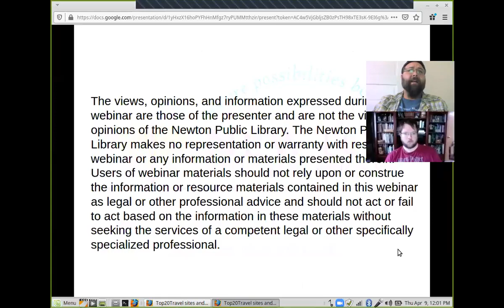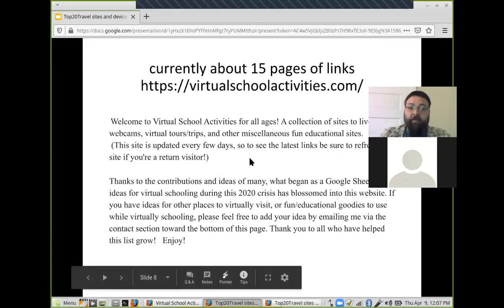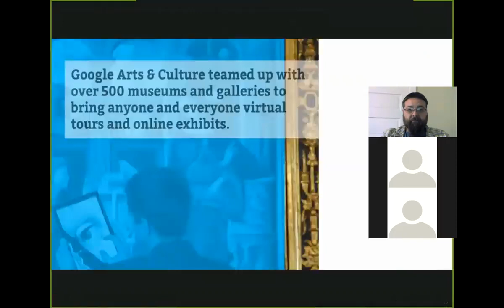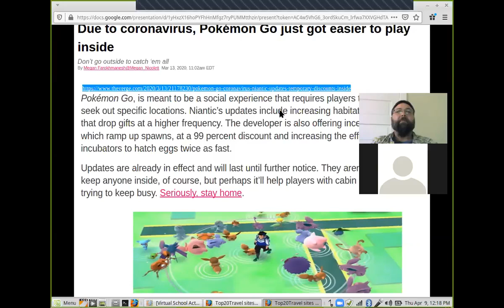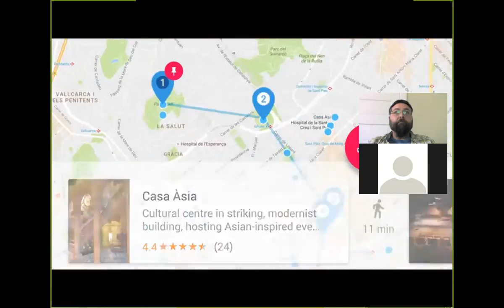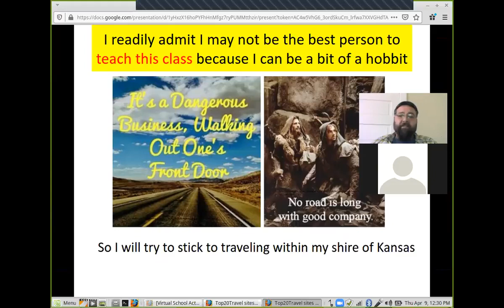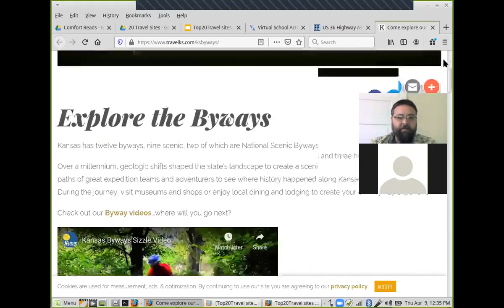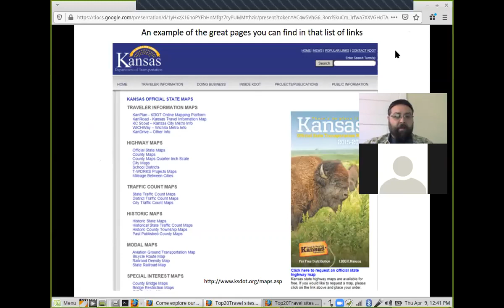Top 20 "Travel From Home" Sites & Apps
You might be stuck at home, but you can still "travel" digitally! Nathan Carr, Newton Public Library's IT supervisor, highlights some cool sites and apps. This program was recorded April 9, 2020.